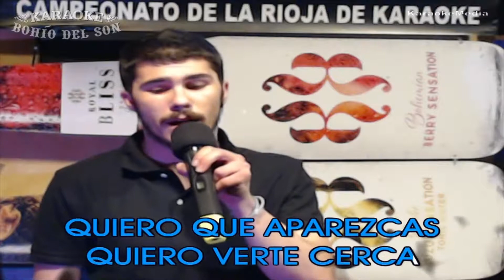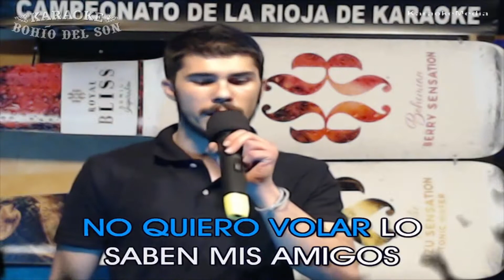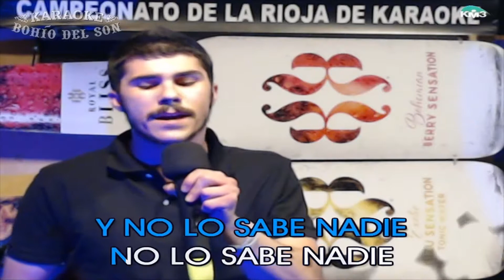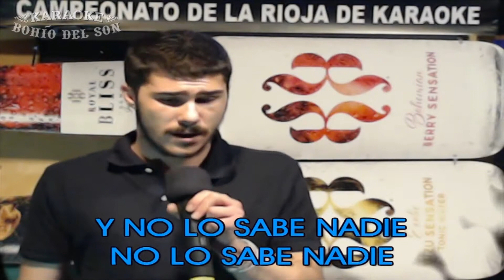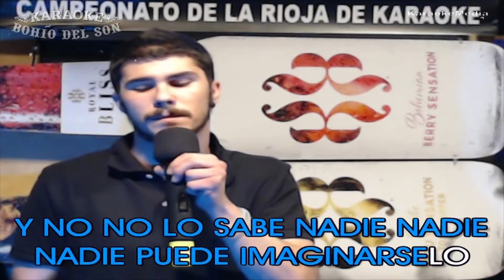VII CAMPEONATO DE LA RIOJA DE KARAOKE EN LOGROÑO.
Enrique Ruiz en la octava sesión clasificatoria de la séptima edición del Campeonato de La Rioja de Karaoke.